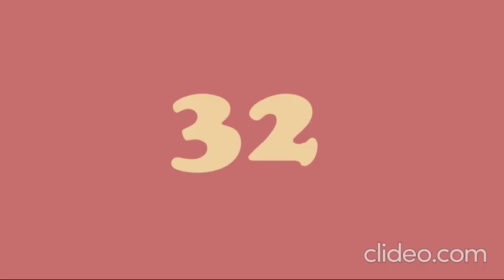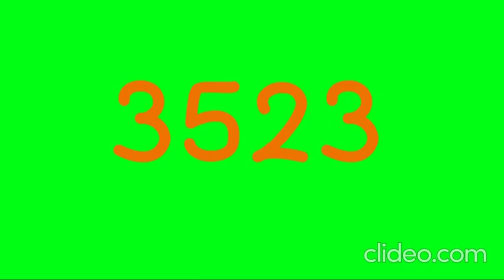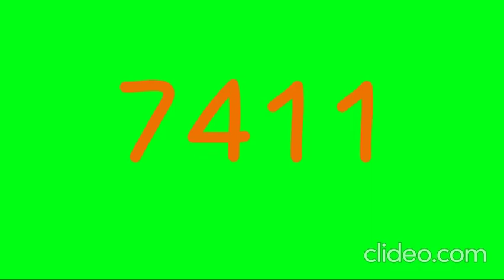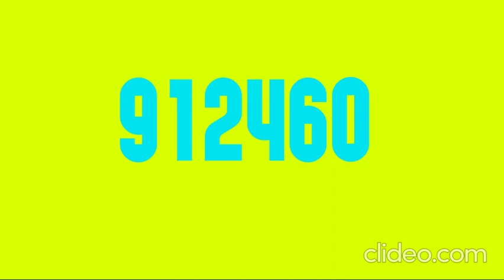Numbers 0 to 1000000 (Next up: 1 Trillion)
Bug: 5:00 12000 to 13000, and song resets
Why vid get 2 dislikes
 Chapters:
 0:00 1
 0:53 100
 2:19 1000
 4:57 10000
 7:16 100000